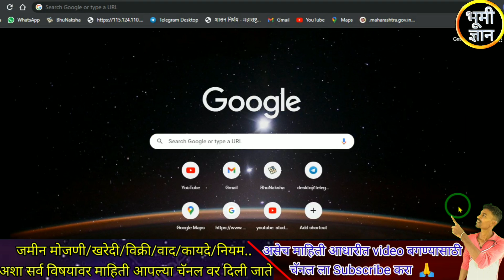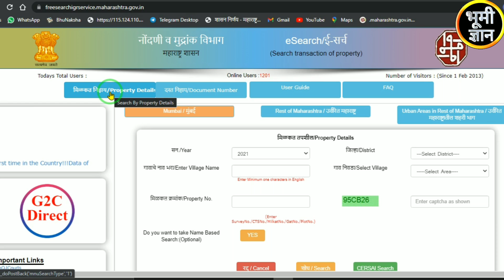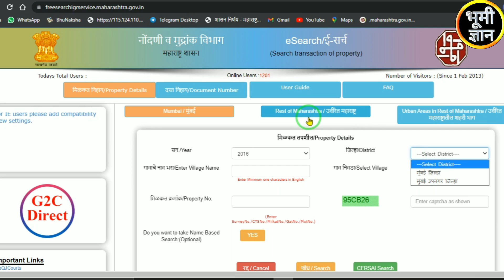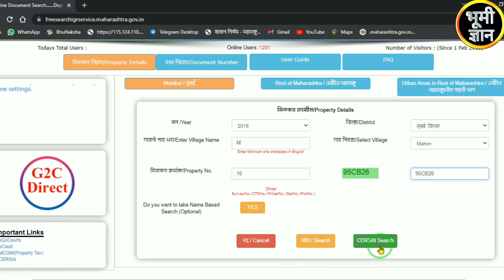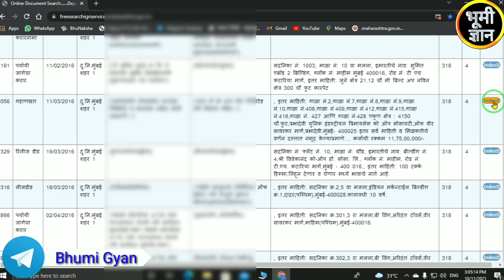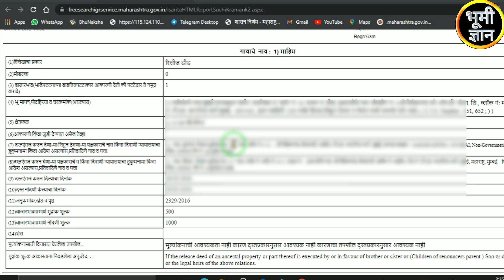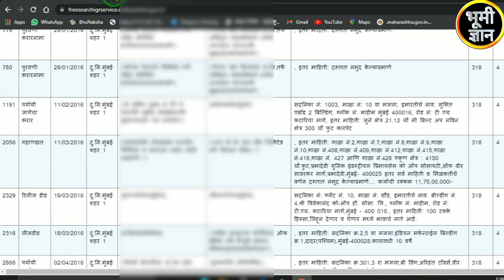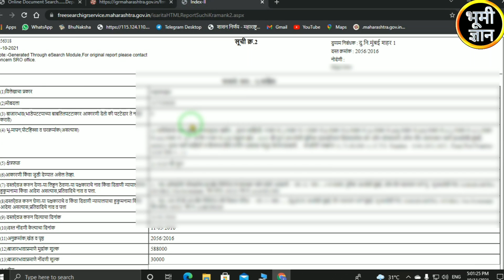मुद्रांक व नोंदणी विभागातील सर्व कागदपत्रे मिळावा ऑनलाइन - IGR Maharashtra Property Details Online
नमस्कार 🙏 मित्रानो माझा चॅनल वर तुम्हाला जमीन मोजणी आणि goverment चे नवीन घडामोडी बद्दल महिती मिळेल ! व्हिडिओ ला जास्तीत जास्त लोकांपर्यंत शेअर करा🙏 आणि व्हिडिओ ला लाईक करायला विसरू नका 👍 मी स्वतः जमीन मोजणी करतो म्हणून मी तुम्हाला चांगली महिती देण्याचा प्रयत्न करेल
Esearch IGR Maharashtra Property Ownership Details Online (Hindi)
property documents - agriculture land
care before buying a land
land documents
real estate

फी भरल्याशिवाय कॉल करू नये पहिले whatsapp वर receipt पाठवा
Pyament केल्याशिवाय कॉल किव्वा whatsapp केल्यास block केले जाईल 🙏

In this video, we have explained:
How to get ownership details of any property in Maharashtra?
How to check property registration details in Maharashtra?
How to check ownership and registration details of a property from Esearch IGR Maharashtra portal?
How to check property documents online in Maharashtra?
What is Esearch IGR Maharashtra?
How to get property details with document number in Esearch IGR Maharashtra portal?
What are the exact steps to check property registration details online through Esearch IGR Maharashtra portal?
How to find out the name of real owner of any property in Maharashtra?
What is the name of the official website to check property ownership details of any property in Maharashtra?